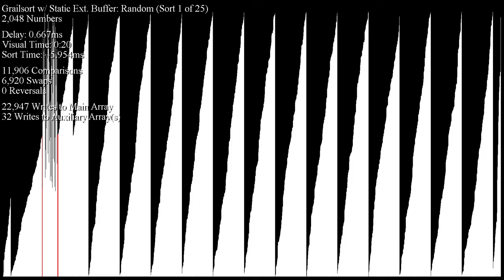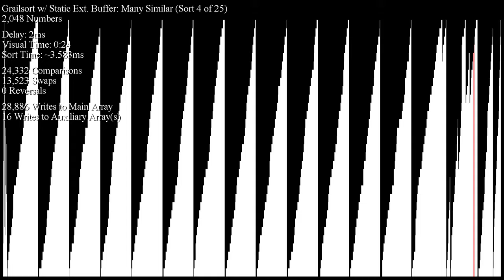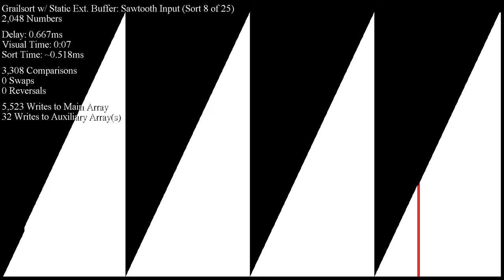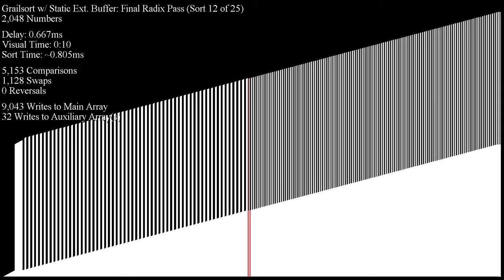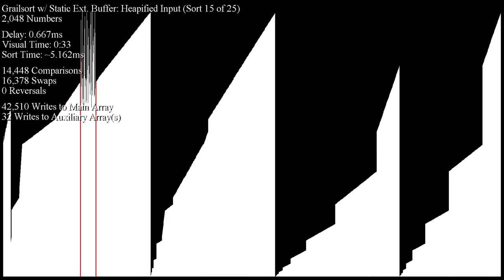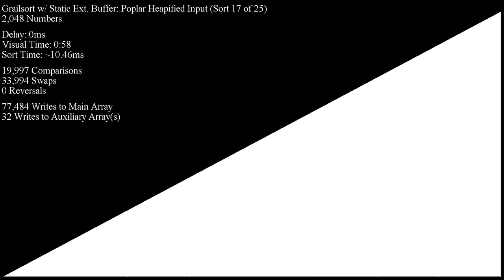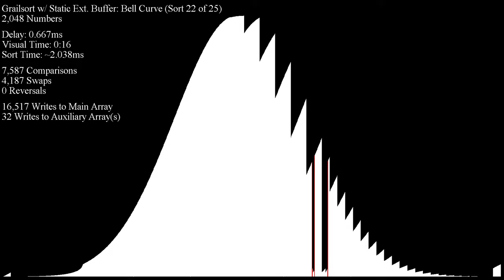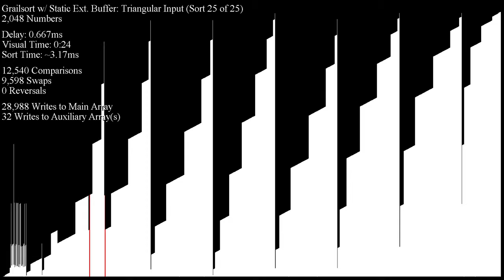Grailsort with Static External Buffer